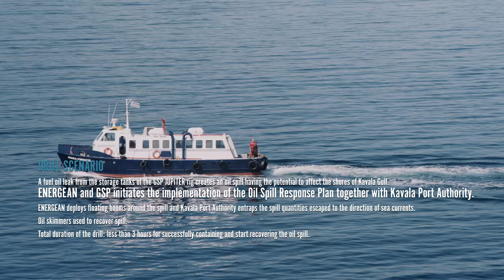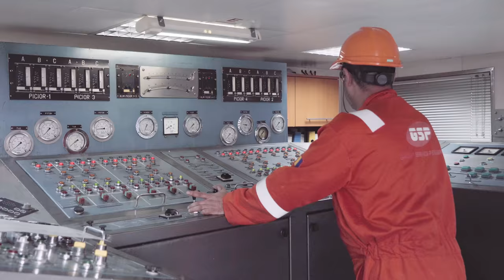Oil Spill Response Drill | September 13th, 2018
Location: Epsilon field, GSP Jupiter pre-drill campaign
Undertaken by ENERGEAN OIL & GAS and KAVALA PORT AUTHORITY

Drill scenario:
A fuel oil leak from the storage tanks of the GSP JUPITER rig creates an oil spill having the potential to affect the shores of Kavala Gulf.
ENERGEAN and GSP initiates the implementation of the Oil Spill Response Plan with the cooperation of Kavala Port Authority.
ENERGEAN deploys floating booms around the spill and Kavala Port Authority entraps the spill quantities escaped to the direction of sea currents.
Oil skimmers used to recover spill.
Total duration of the drill: less than 3 hours for successfully containing and start recovering the oil spill.